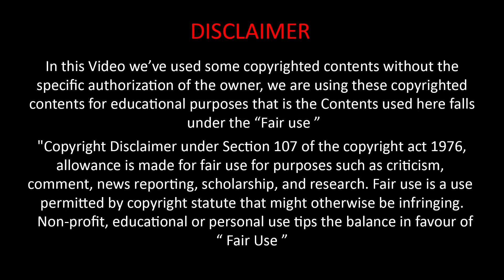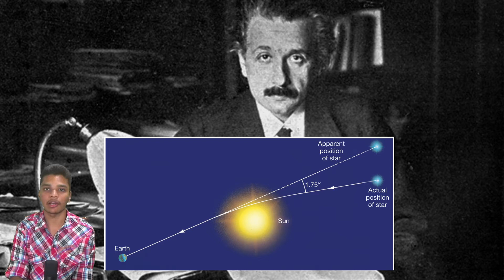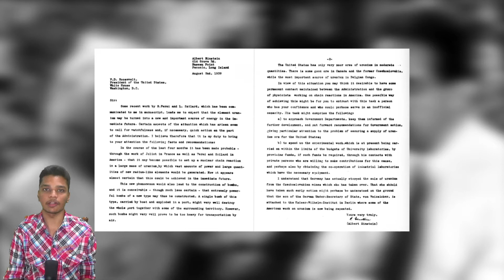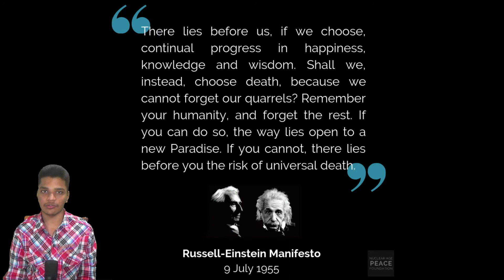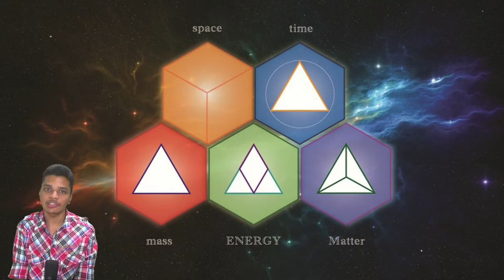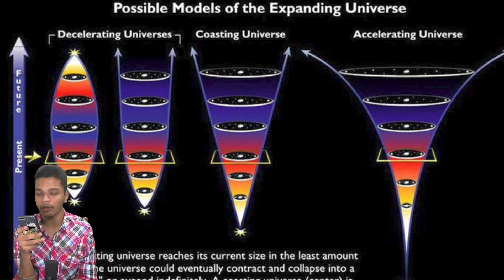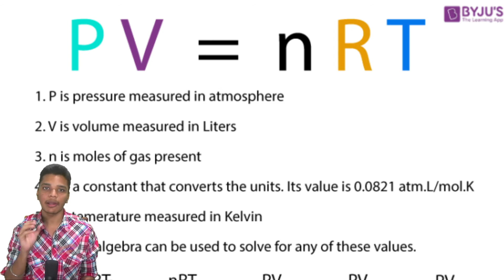Albert Einstein Birth Anniversary Special | Biography of Albert Einstien | Porrtuvom | Tamil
COPYRIGHTS INFO
In this Video we've used some copyrighted contents without the specific authorization of the owner, we are using these copyrighted contents for educational purposes that is the contents used here falls under the "Fair Use"

Host - Vijay Ananth